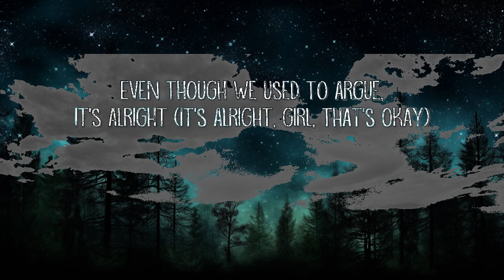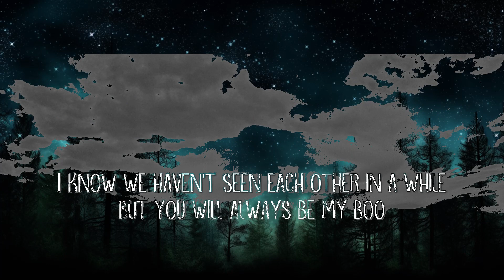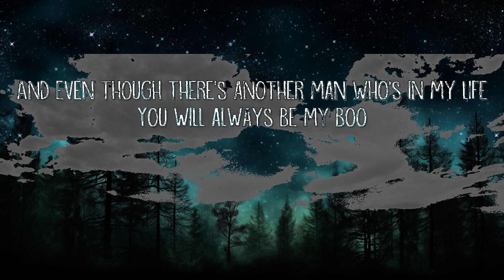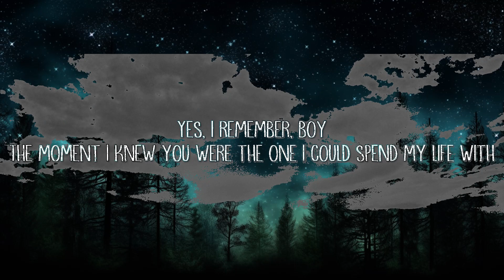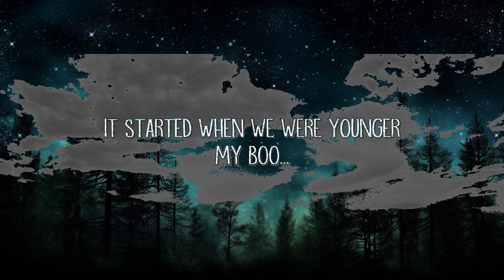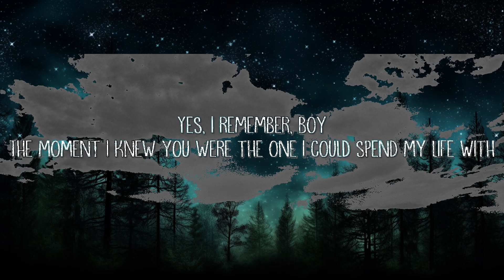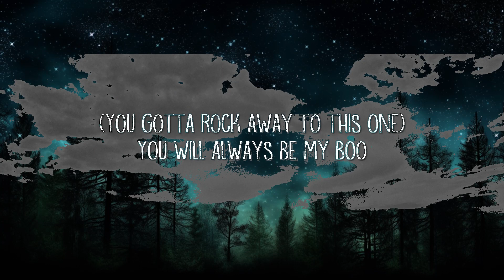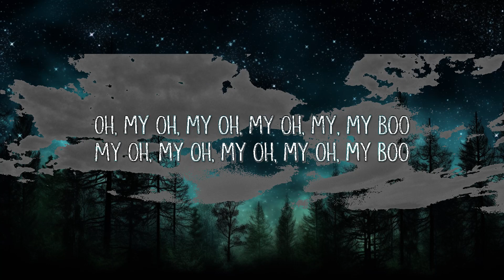Usher - My Boo (Lyrics) ft. Alicia Keys | The World Of Music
Usher - My Boo (Lyrics) ft. Alicia Keys

I know we haven't se